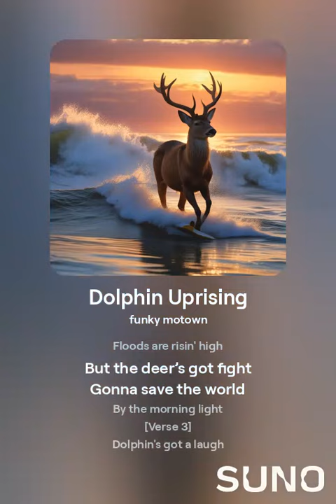Dolphin Uprising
Dive into the wild, funky waves of "Dolphin Uprising," a retro-fueled, genre-bending anthem that blends Motown grooves with surf rock vibes. The song tells the epic tale of a dolphin's plot to flood the Earth and the brave superhero deer determined to stop it. With soaring surf guitars, catchy rhythms, and an unforgettable battle of nature’s most unexpected heroes, this track will transport you to a world where waves rise high and courage shines brighter than the morning sun.

Perfect for fans of 60s California beach music, grindhouse soundtracks, and quirky storytelling, "Dolphin Uprising" is a fast-paced, high-energy ride that’s as fun as it is fearless. Join the fight—deer vs. dolphin—who will win?